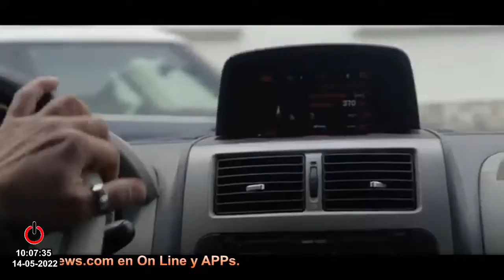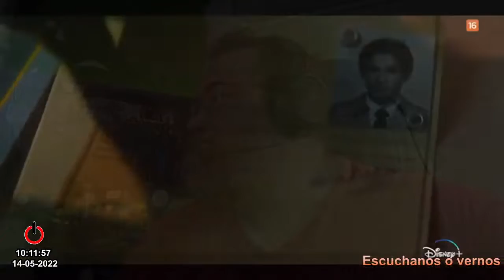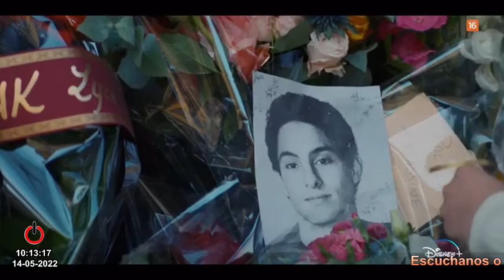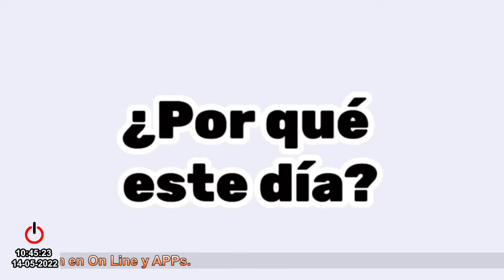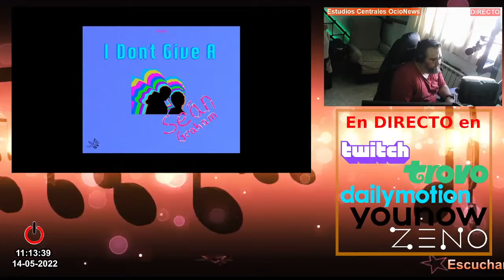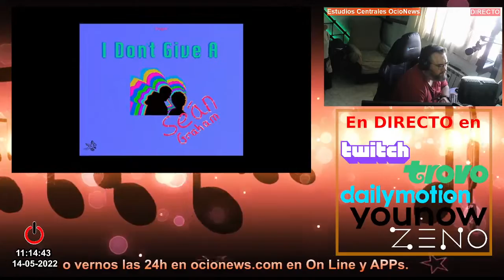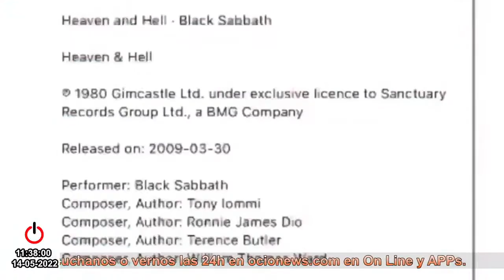El caso Oussekine | Ojos de Fuego | Lighyear | Ponte al día 575 (14/05/22)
- Inicio y bienvenida
- Descubriendo La pregunta de la semana
- Mikel Oteiza presenta su nuevo single, "Parapapa"
- "EL CASO OUSSEKINE" EN DISNEY+
- Tinashe anuncia su primer concierto
 - Viajando con Mony Cadiz
- “SUPERACIÓN: LA HISTORIA DE LA FAMILIA ANTETOKOUNMPO”
- Reprogramados los primeros conciertos de la gira de Manolo García
- BACANAL DEL CIRCO DE LOS HORRORES LLEGA A MALLORCA
- Recordando La pregunta de la semana
- “OJOS DE FUEGO” en Cines
- LIGHTYEAR de DISNEY Y PIXAR en Cines
- Gira de La Jaula de las locas
- Los gaditanos Vasck publican el álbum "Alquimia"
- LAS SERIES DE ACCIÓN REAL DE MARVEL LLEGARÁN A DISNEY+
- LA GASTRONOMÍA SALOUENSE LLENA DE SABORES SALOU
- Alúa presentarán en Barcelona su primer EP "Tesón y cuenta nueva"
- LOLA INDIGO LANZA SU NUEVO SINGLE AMAZON ORIGINAL, SPINELLI.
- ¡Cuatro deliciosos exponentes de la típica ‘comida callejera’ mexicana!
- Las marcas no invierten bien en influencers: malgastan más de 20 millones de euros al año
- Resolviendo La pregunta de la semana
- Despedida y final